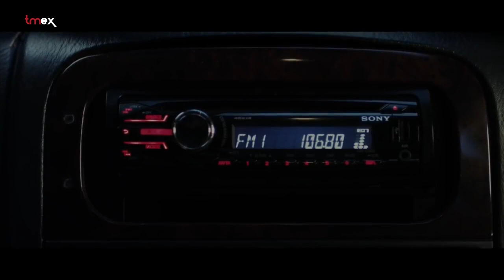La Noche de Todos los Santos"